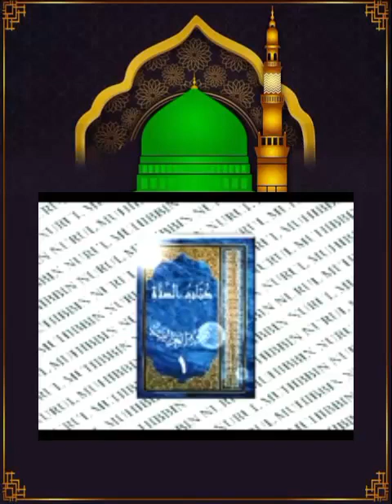Bab Sholat || Hal-hal yg disunnahkan azan sekalian qomat